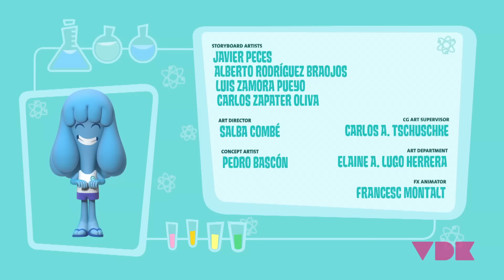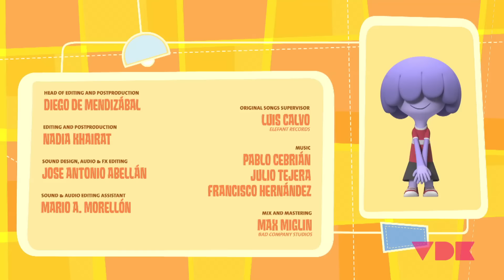Caricaturas Jelly Jamm español latino. El Dodo de Rita (T01 - Ep08)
Disfruta de todo el contenido de Jelly Jamm Latino en la nueva app YouTube Kids, completamente gratis y para los más peques de la casa. Descárgala gratuitamente aquí:

Episodio 8, temporada 1:
Rita por fin logra acariciar a un dodo, pero sólo porque el animalito tiene una herida en el pie. Rita lleva al Dodo a su casa para cuidarlo y darle mucho cariño y demasiada comida. El Dodo engorda demasiado y necesita ejercicio urgentemente. Rita aprende que para cuidar a otros hay que pensar en ellos y no en uno mismo. Y haciéndolo ganará un nuevo amigo.

Jelly Jamm es una serie creada sobre cuatro pilares: música, creatividad, diversión y amistad. La música juega un papel muy importante en Jelly Jamm. De hecho la banda sonora de la serie de dibujos animados cuenta con artistas del panorama indie como Guille Milkyway, de la Casa Azul y el grupo mexicano, Los Liquis.

Jelly Jamm son unos dibujos animados de los creadores de Pocoyo para niños de preescolar. Cada episodio es una valiosa lección para educar en valores a los niños de entre 4 a 6 años. En cada episodio los niños se divertirán con nuestros simpáticos amigos de Jammbo.

Os recomendamos el nuevo canal de PINY, Instituto de Nueva York, la serie dirigida a niñas entre 6 y 8 años de moda en Disney Channel!!!

Si te ha gustado Pocoyo, te gustará Jelly Jamm. Serie de los mismos creadores que te cautivará. Felicita a tu familia con esta canción de felicitación. Además, estas caricaturas se emiten en televisión en canales como Discovery kids, Televisa (Canal 5), Milkshake! (Channel 5), Cartoonito, o Clan Television en TVE